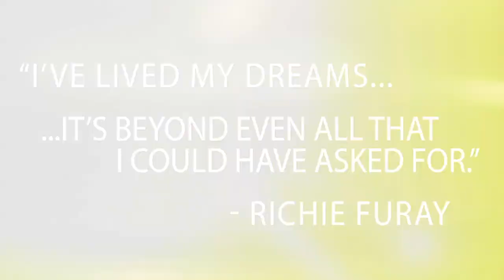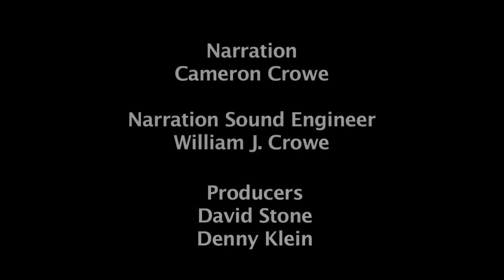Richie Furay Documentary Trailer